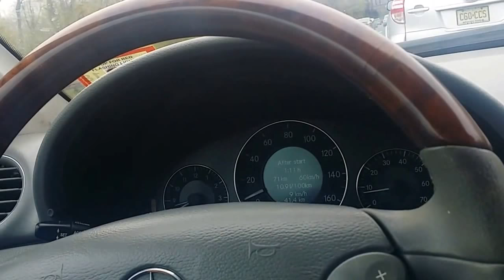How to pronounce Dua Lipa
Correct pronunciation of Dua Lipa's last name. It is not Dark L or Light L. It is even lighter than Light L, which in Albanian is spelled as single L. The french pronounce the single L in the same way and I found a video that teaches L pronunciation in french